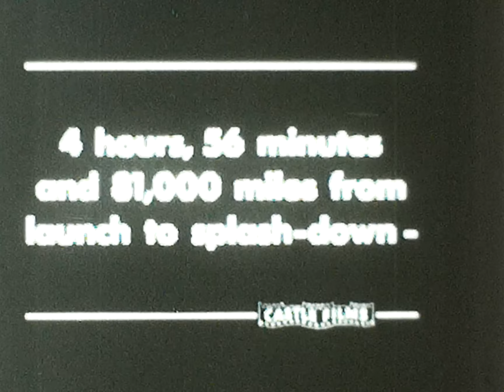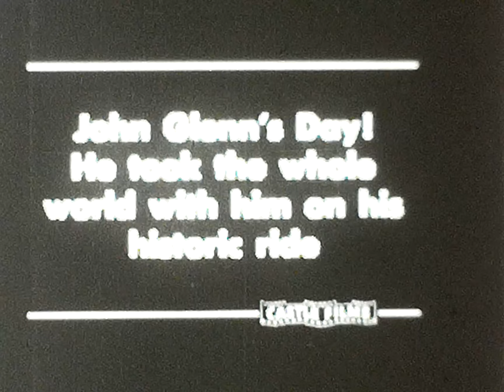64 - 1962 The American In Orbit John Glenn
1962, The American In Orbit John Glenn Mercury-Atlas 6, Castle Films number 190, 8mm black and white film